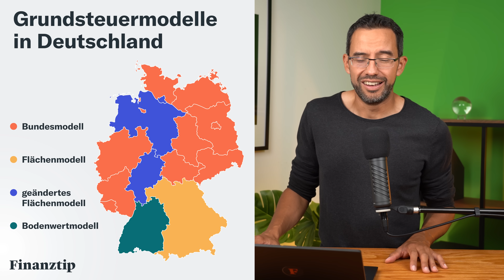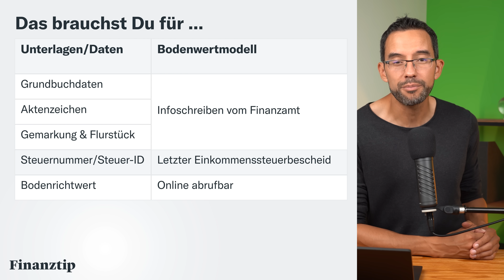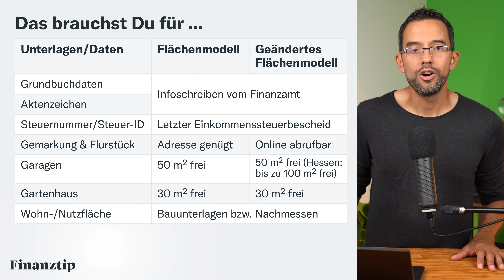Grundsteuererklärung 2022: Was Du brauchst und wie es geht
Die Grundsteuererklärung zur Neuberechnung der Grundsteuer steht an, was tun? Saidi erklärt Dir in diesem Video ausführlich, worauf Du zu achten hast.

Geändertes Flächenmodell für ...

Hier findest Du die Bodenrichtwerte der einzelnen Bundesländer, bitte direkt Link zu Deinem Bundesland anklicken

0:00 Was ändert sich und wer ist betroffen?
1:12 Wie wird die (neue) Grundsteuer berechnet?
2:52 Welches Grundsteuermodell gilt in Deinem Bundesland?
3:05 Welche Unterlagen brauchst Du für die Grundsteuer?
5:39 Was zählt (nicht) zur Wohnfläche?
6:44 Wie geht die Grundsteuererklärung?